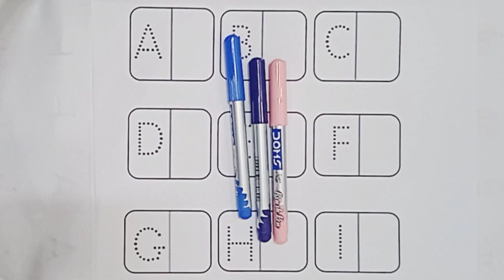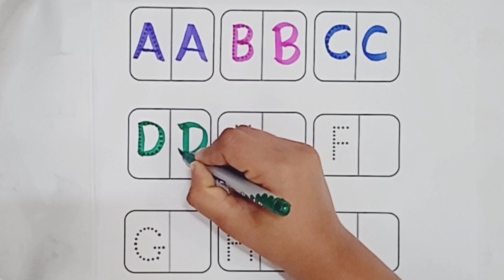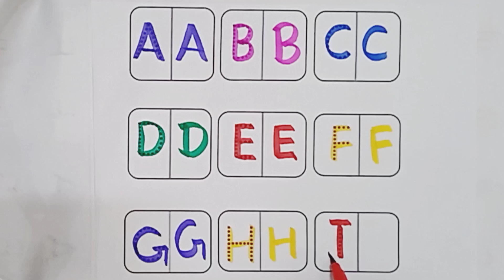A for apple B for ball, Alphabets, kids rhymes, ABCD, A to Z kids learn, English Varnmala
A for apple | अ से अनार | abcd | phonics song | a for apple b for ball c for cat | abcde | abcd song

                                 Hi friends Is video me ham log Sikhenge a for applebforball, Mujhe umid hai aapko video bahut pasand aayegi.